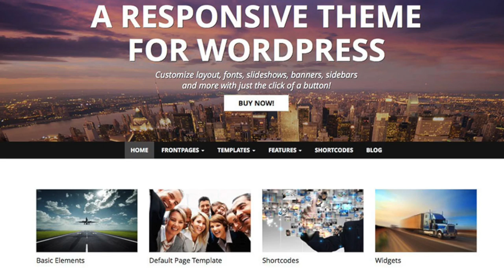Recomendado de la semana: Wordpress con @PaolaRuedaLopez - [Negocios en Tm] ®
Esta semana nuestra Subdirectora y Presentadora Paola Rueda López (@PaolaRuedaLopez) comparte la importancia de la creación de un blog de Wordpress, como parte de la estrategia de Digital Branding y Redes Sociales.